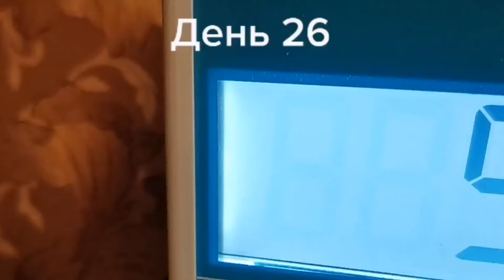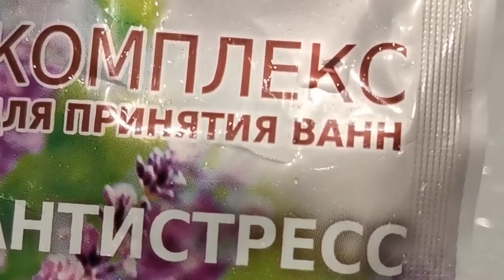День 26. Как похудеть. Мой результат. Кето диета. Кето завтрак, кето обед и кето ужин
Смотрите мой обычный кето день. Рацион питания. Кето диета. Результат минус 5 кг.  Худею с 95 кг. Цель 65 кг. Поддержите в похудении. Мой результат на кето диете. Кето завтрак, кето обед и кето ужин.

Кето диета рецепты в телеграмме. Рецепты для тех кто худеет на кето диете!

Имеются противопоказания на кето диете. Помните,  все есть лекарство - все есть яд, весь вопрос в дозировке и что любая диета может нанести вред здоровью. Вся информация предоставляется в ознакомительных целях.